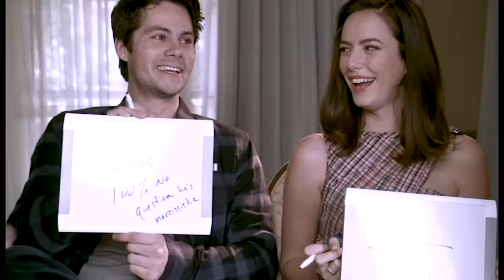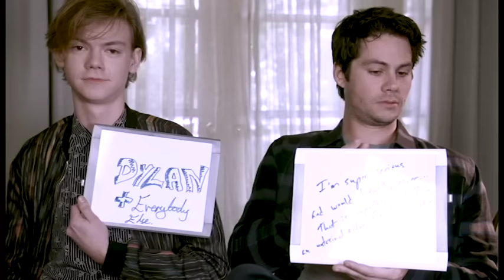Maze Runner: The Death Cure Cast Interview: Dylan O'Brien, Kaya Scodelario, Thomas Brodie-Sangster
Paul Butcher sits down with Dylan O'Brien, Thomas Brodie-Sangster and Kaya Scodelario from the cast of Maze Runner: The Death Cure for a fun game of "Who's Most Likely To.."

Produced by: Ellen Goldsmith-Vein, Wyck Godfrey, Marty Bowen, Lee Stollman, Wes Ball